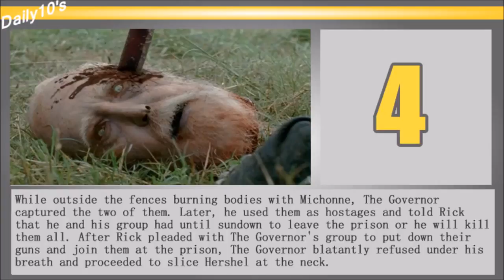Top 5 Walking Dead Deaths || Stand up comedian 2017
William Frederic "Bill" Burr (born June 10, 1968) is an American stand-up comedian, writer, actor, and podcaster who has released several stand-up comedy specials. Outside of stand-up comedy, he is known for hosting the Monday Morning Podcast, playing Patrick Kuby in the AMC crime drama series Breaking Bad, and creating and starring in the Netflix animated sitcom F Is for Family.
Burr was born in Canton, Massachusetts. He has German and Irish ancestry. His father was a dentist.In 1993, Burr obtained a bachelor's degree in radio from Emerson College in Boston, Massachusetts. Before starting his comedy career, he worked in warehouses; he stated that he enjoyed this job because "if his boss gave him a rough time, he could just get on a forklift and just, like, drive away".